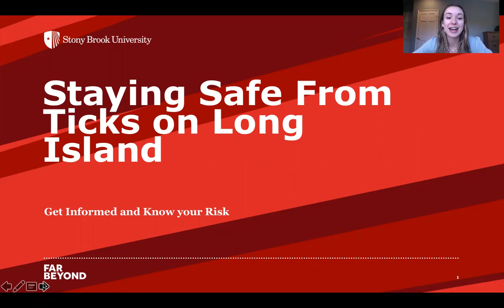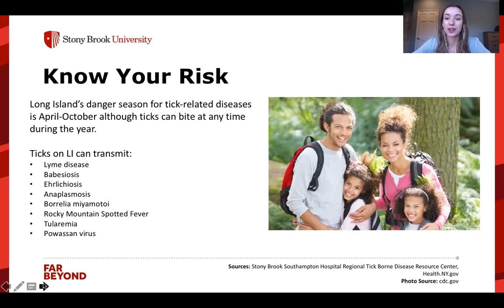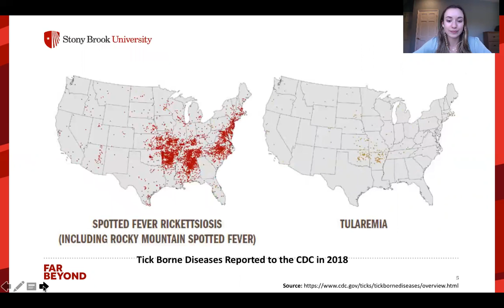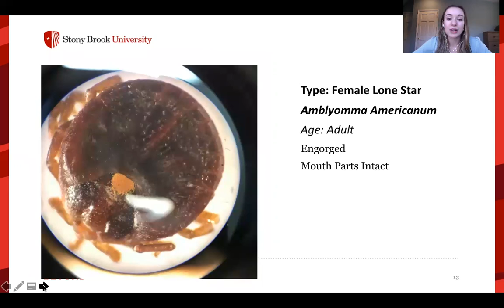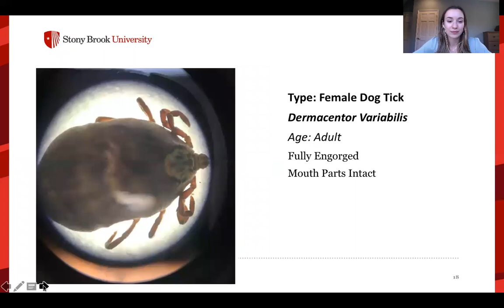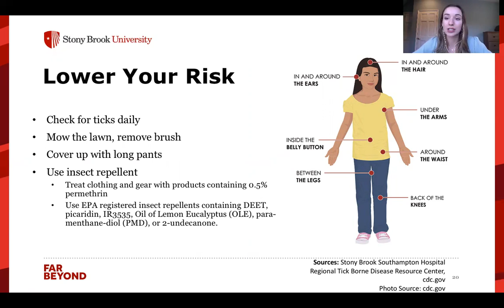Tick Education and Identification: Staying Safe From Ticks on Long Island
Learn how to properly identify ticks and lower your risk for tick borne diseases.